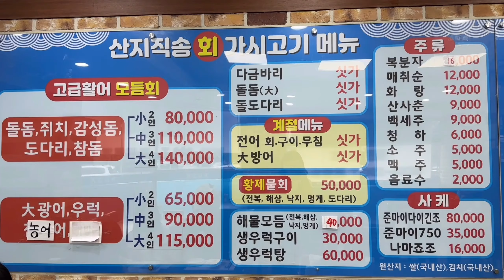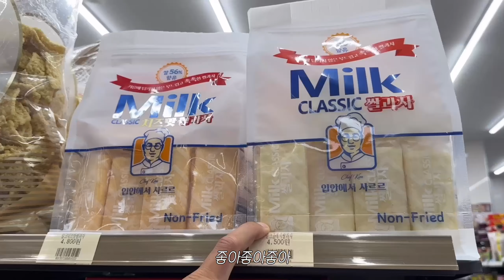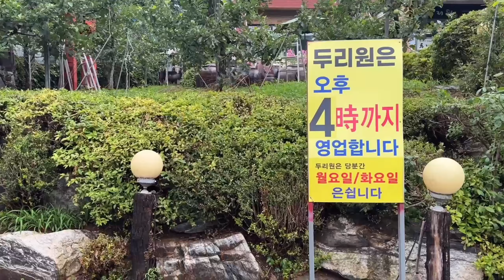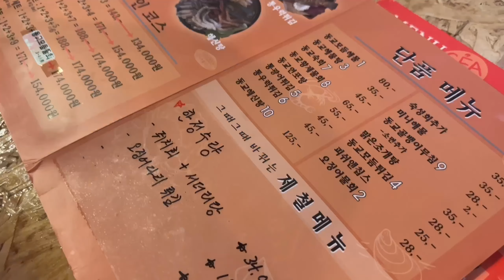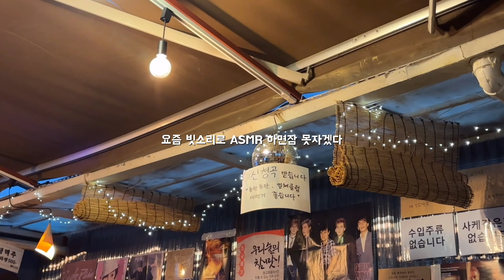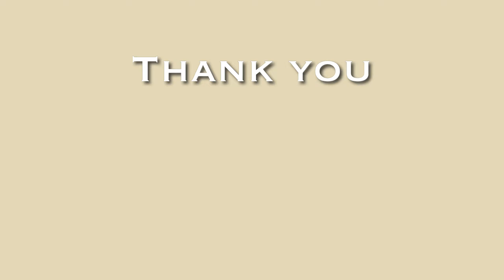네.. 사실 저는 먹으려고 다이어트 하는겁니다...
📍가시고기 - 경기 고양시 일산동구 일산로 250 일송빌딩 1층 가시고기
📍두리원 손두부 - 경기 고양시 일산동구 장진천길46번길 22-11
📍동교해물 - 서울특별시 마포구 양화로18안길 17 1층